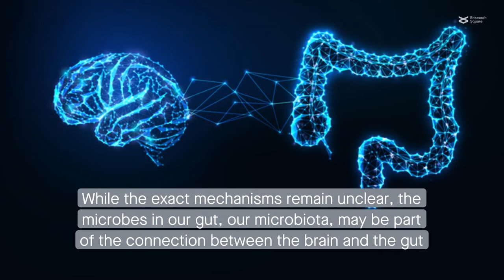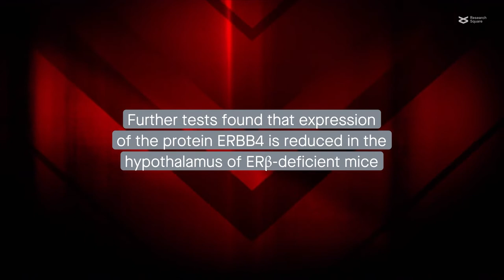ERβ deficiency impairs gut microbiota: A possible mechanism of IBD-induced anxiety-like behavior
Ma et al. "Estrogen receptor β deficiency impairs gut microbiota: A possible mechanism of IBD-induced anxiety-like behavior." Microbiome (2022)